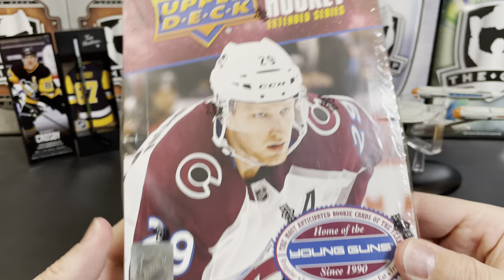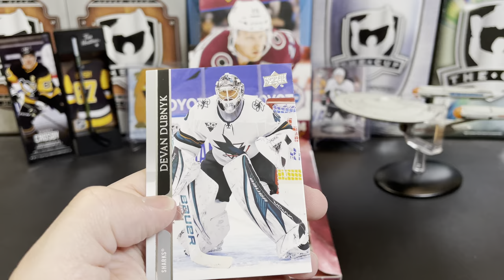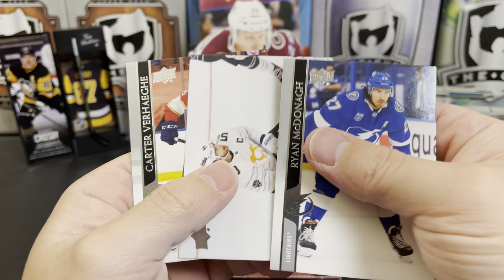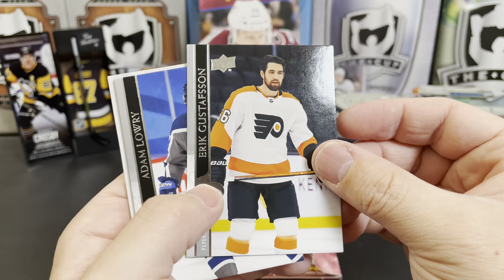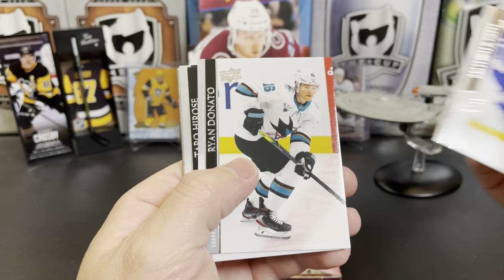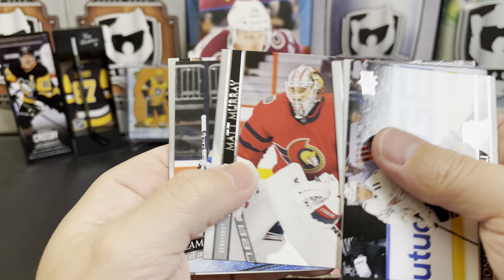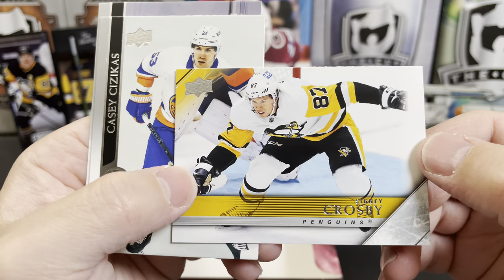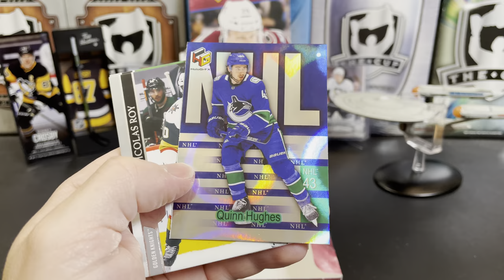RARE McDavid Pull! Opening Up 2020-21 Upper Deck Extended Series Hockey!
Mail:
U.S.A.